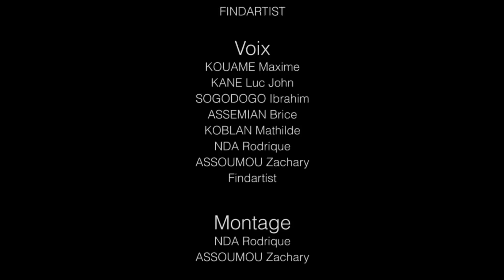Le Raquette - LA BLAGUE DU JOUR